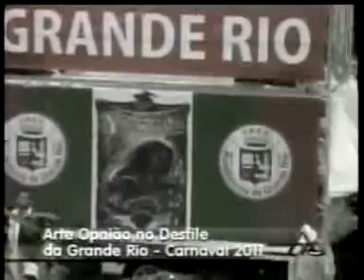Arte Opiniao no Desfile da Grande Rio